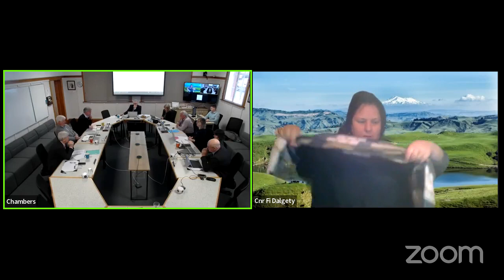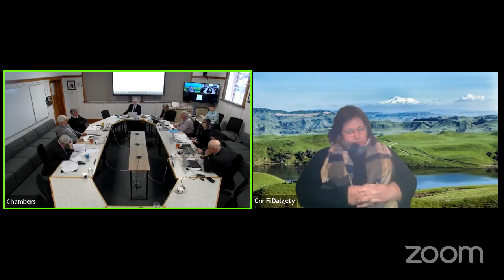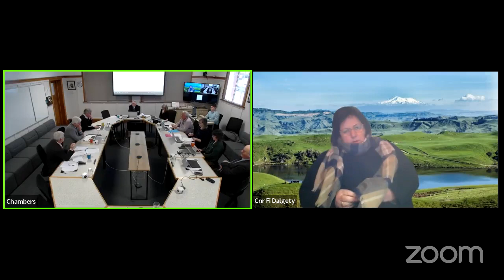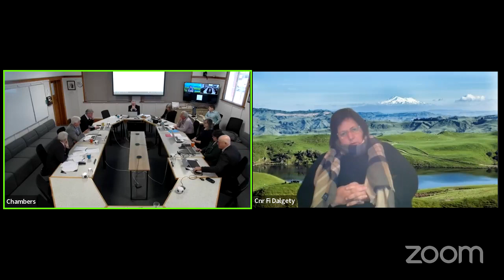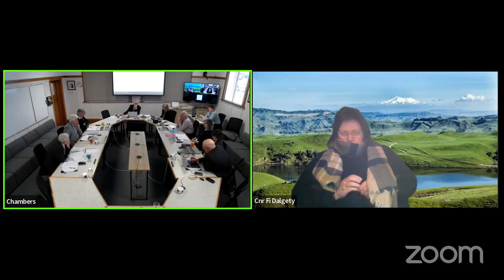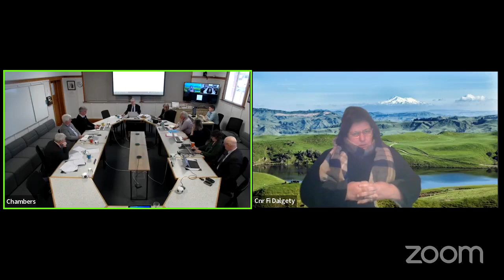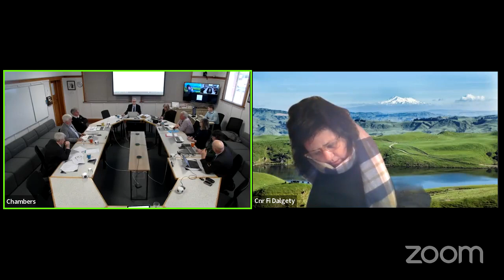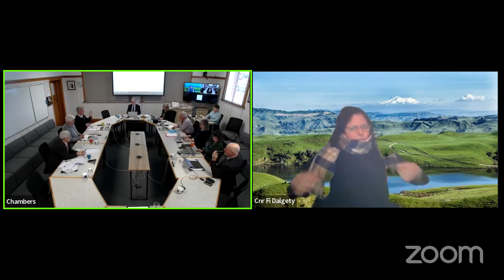Audit and Risk 5 September 2022